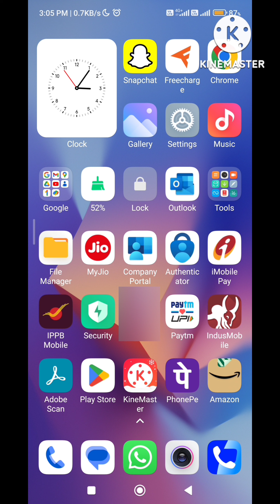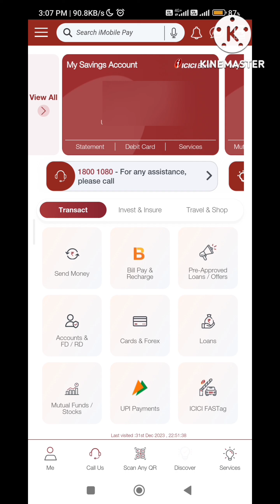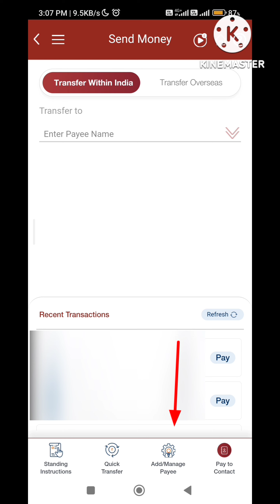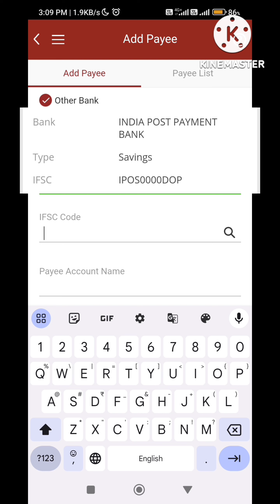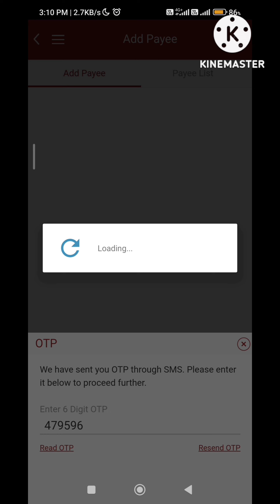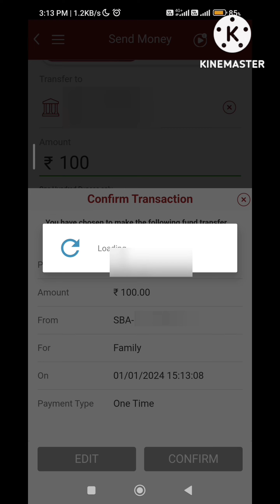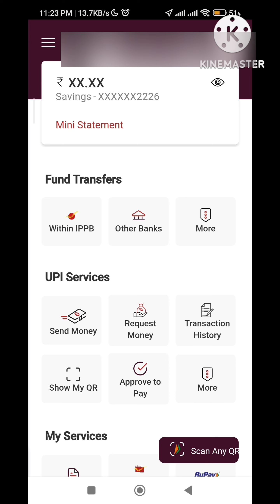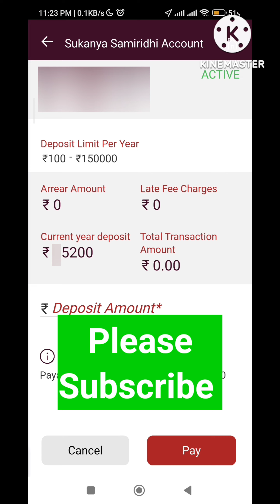iMobile Pay App से Post office के Sukanya Samriddhi Account में Direct paise कैसे Transfer kare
iMobile app se Post office ke sukanya samriddhi yojana  account me direct paise kaise transfer kare